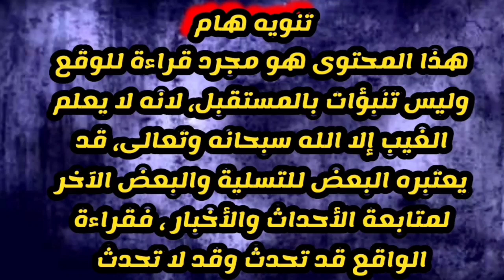ليلى عبد اللطيف تتوقع مو😭ت رئيس عربي في ٢٠٢١ وأحداث صادمة في الدول العربية